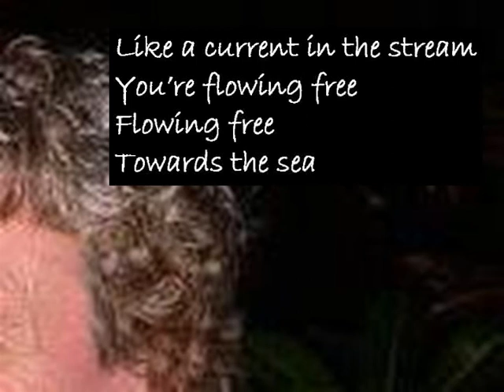Gone Too Soon - Poetry by Wayne Visser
With music by Handel. Like a raven in the night / Youve taken flight / Taken flight / Towards the light ... In Memoriam: Margaret Legum.